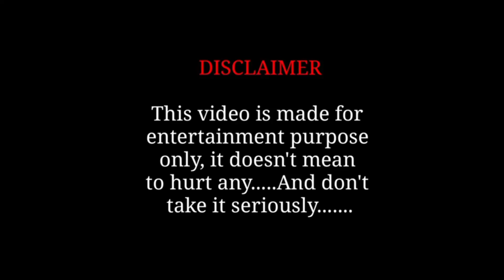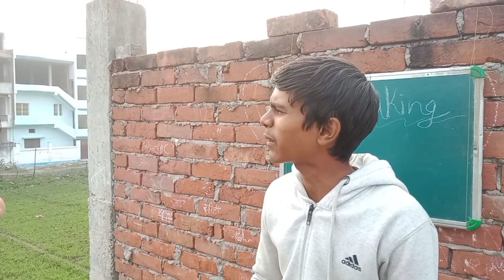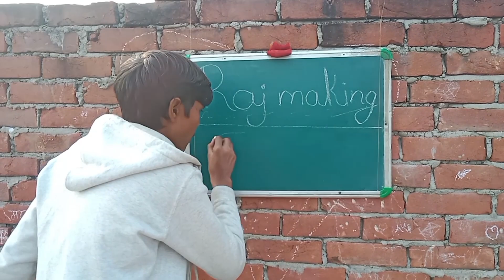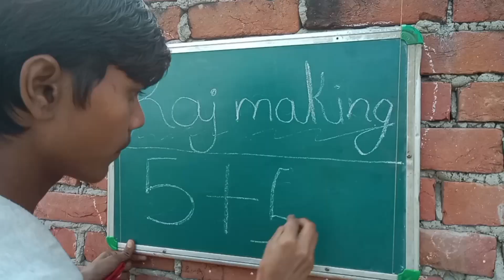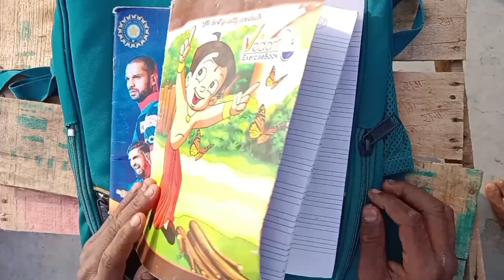School life part 2 ll स्कूल में गुंडा गर्दी ll स्कूल लाइफ पार्ट 2 ll Raj making ll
Funny video
school life